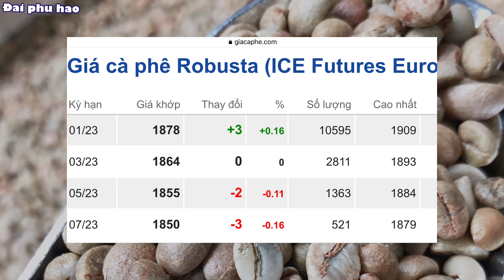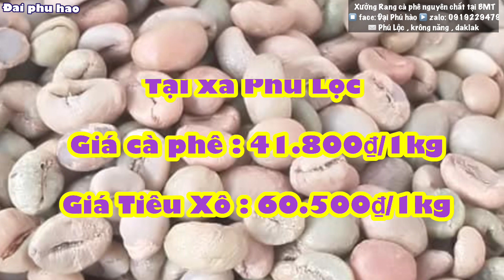Giá cà phê & Tiêu hôm nay ngày 28/10/2022 Giảm đều cả hai loại